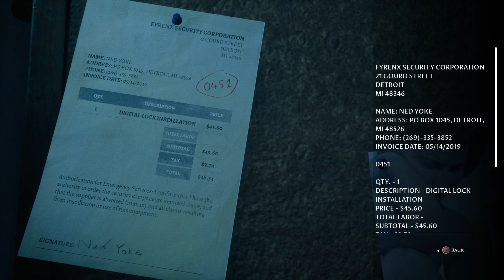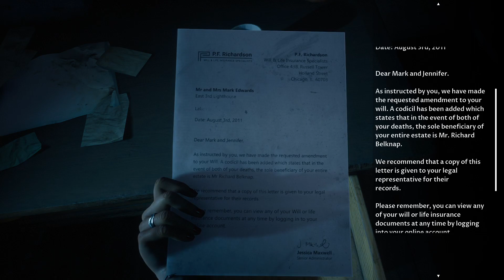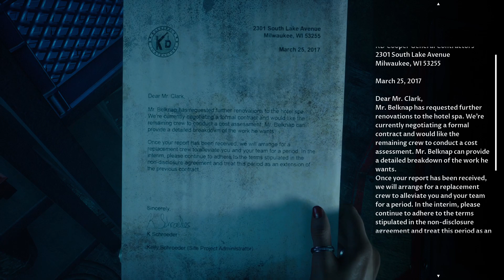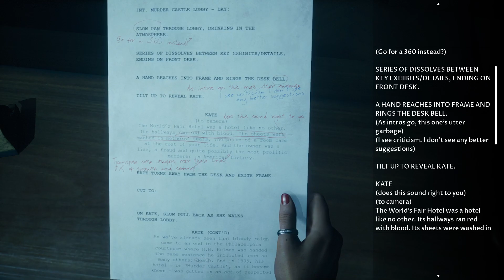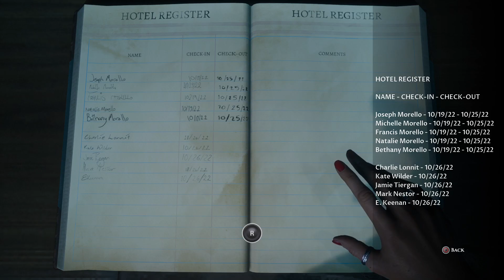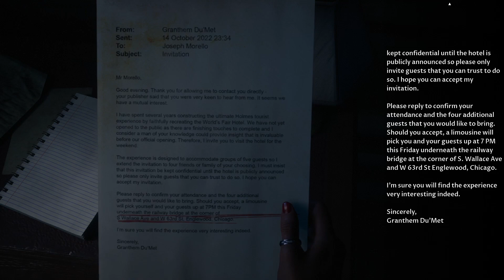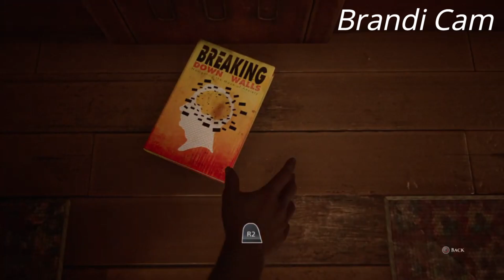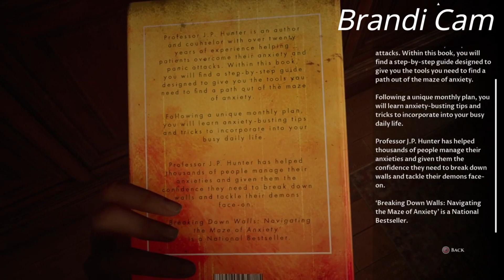Let's Play: The Devil in Me - Ep- 5~ Darkness falls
Hello and welcome back to the devil in me! In this episode Brandi gets scared again, Kim trips the lights and we all have a bit of a moment.